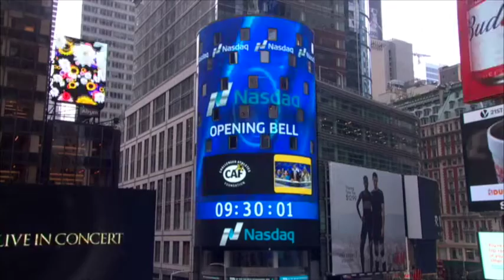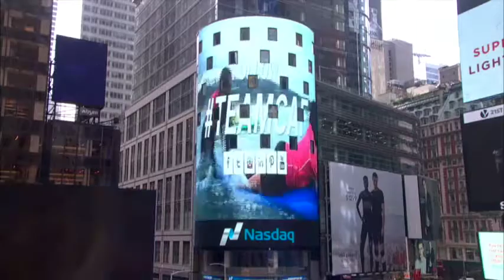NASDAQ Bell Ring TeamCAF August 11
Scott Stackman and the Challenged Athletes Foundation ring the iconic NASDAQ bell the morning of August 11th, 2016!